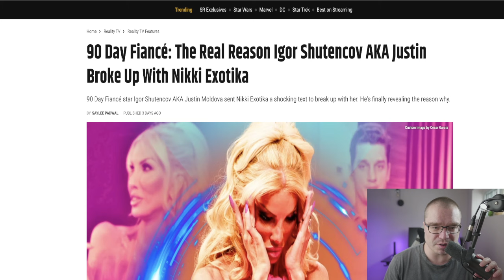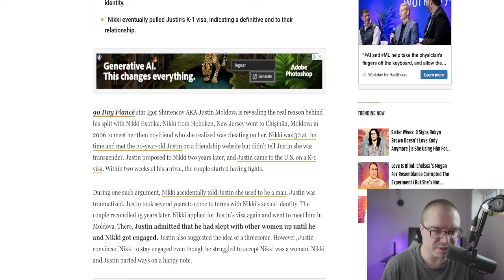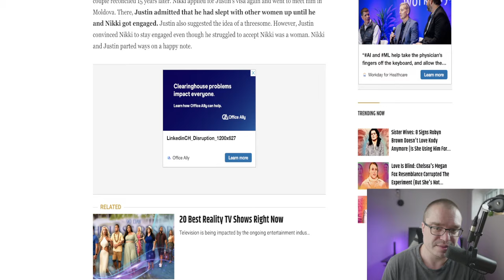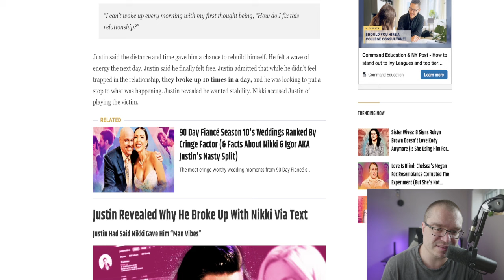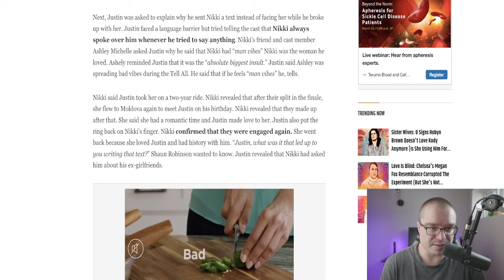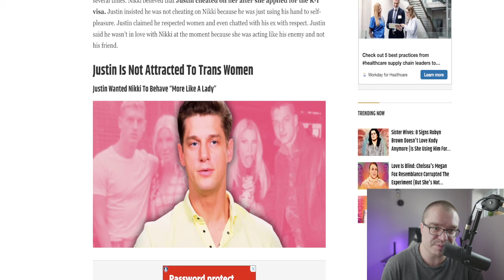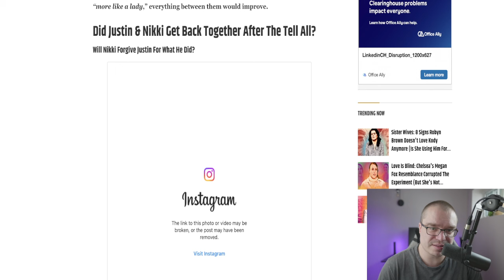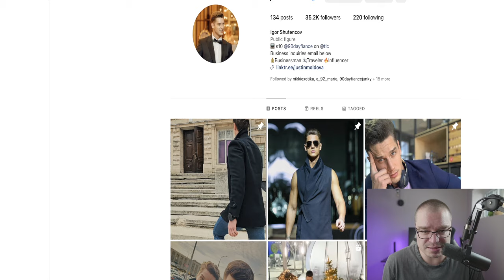90 Day Fiancé: Justin Dumps Nikki Like a Bad Cold After "Losing His Dignity" Because She's Trans